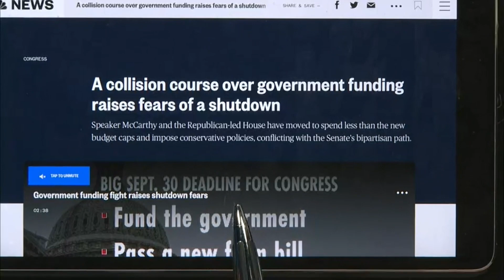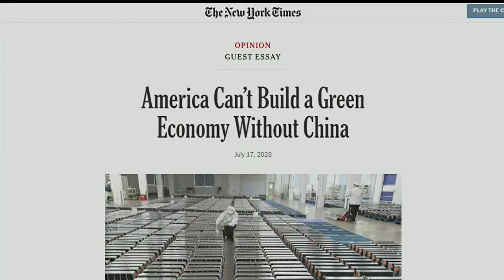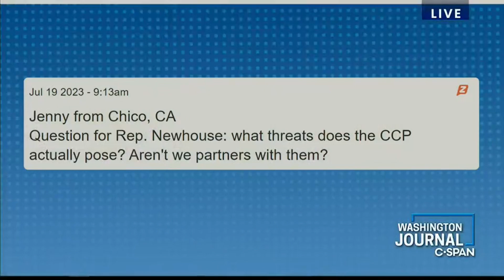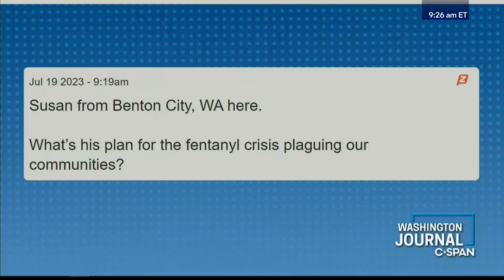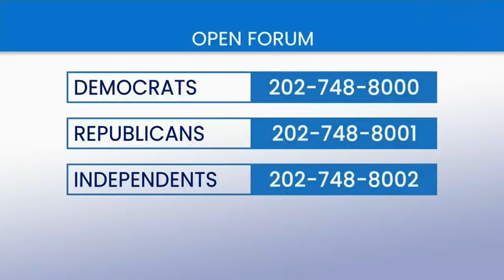Rep. Newhouse Joins C-Span's Washington Journal to Discuss the CCP, Fentanyl, and More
Rep. Dan Newhouse discusses the CCP, fentanyl, his work on the House Committee on Appropriations, and takes call-in questions.